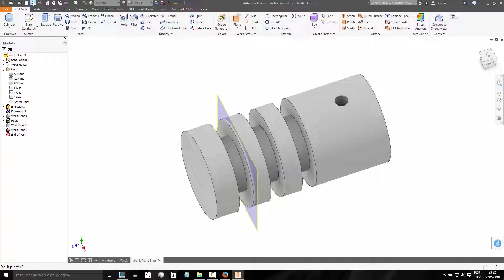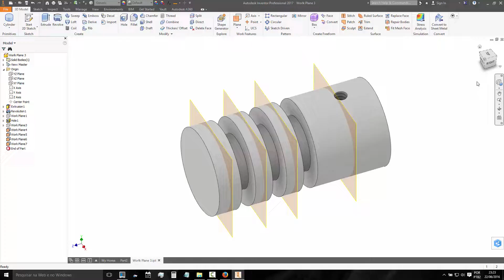133 Autodesk Inventor Fundamentos Work Plane part 8